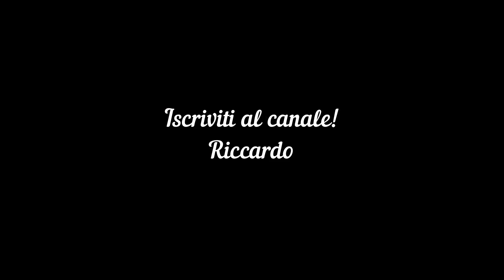E-MTB FBEBIKE EDITION -SCELTA ACCESSORI - PREZZI E CARATTERISTICHE-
Stiamo per completare la mia e-mtb da enduro. Vi ricordo che ci siamo fissati un budget di spesa complessiva di € 4.500 e montare una e-bike in taglia L biammortizzata dal peso max di 25 kg.
Di seguito trovate i link per acquistare gli accessori descritti nel video.
Attacco manubrio ZTTO 50mm € 16,66
Serie sterzo ZTTO 44/56mm semi-integrata € 11,59
Manubrio Turavit Descendant 31.8mm 760mm rise 20mm € 48,99
Reggisella KS 125mm escursione € 149
Sella Italia X3 Boost € 26,90
Gomme Vittoria Martello 29”x 2.6 € 95,80

Un saluto Riccardo